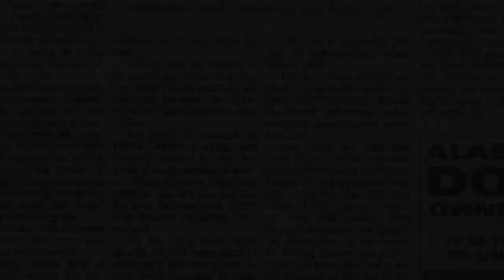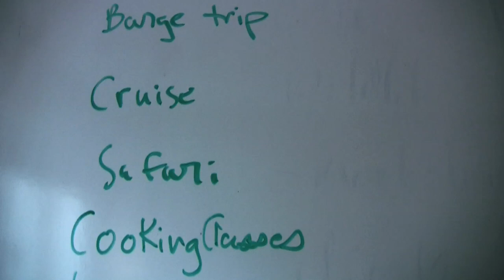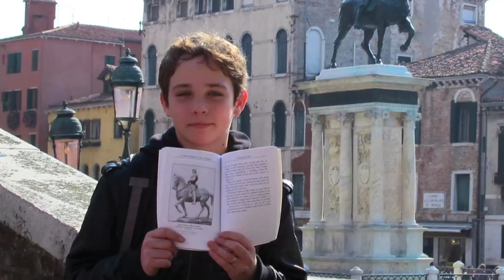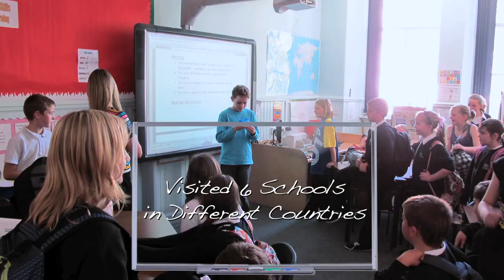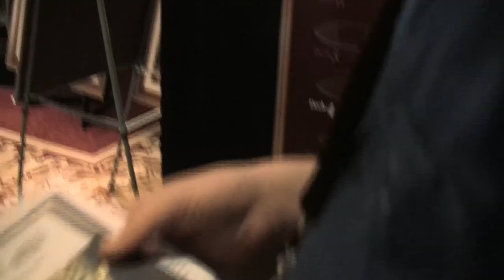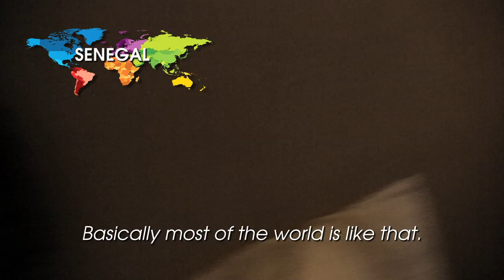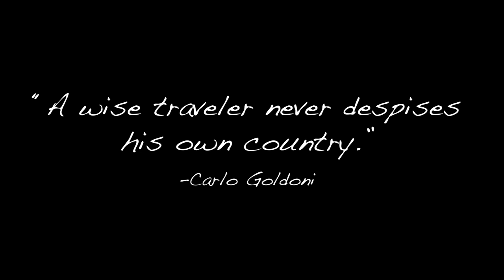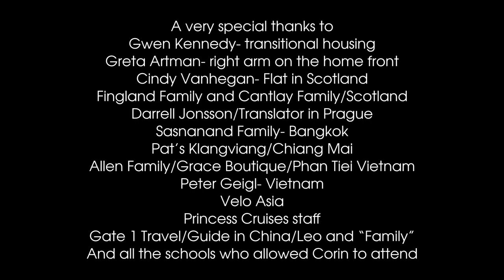World School 071213